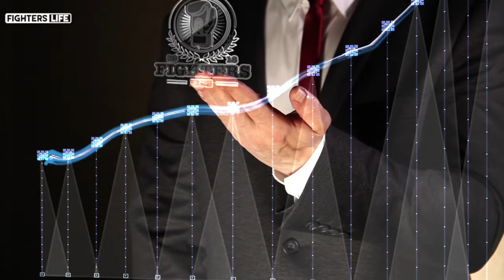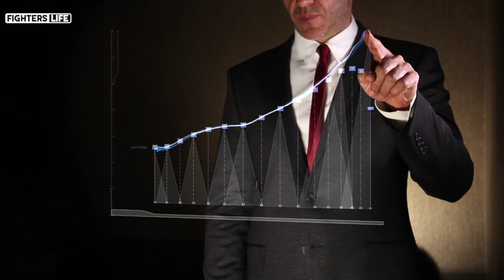Puntata 139 Fighters Life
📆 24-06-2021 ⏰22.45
🎤 a cura di: @Valerio Lamanna
🔝 Special Guest: Alessandro Colonnese  & Francis Rizzo
📺 SKY 814 MS CHANNEL CH 185 DDT (LAZIO) ore 22.45

Questa sera Kunlun Fight evento Sanshou Warriors 4  organizzato dal Maestro Alessandro Colonnese. Unione Italiana Kung Fu Tradizionale punto di riferimento per addetti del settore, appassionati, atleti e amanti di questa disciplina 26 GIUGNO - ROMA
Siamo pronti a vivere una grande emozione in esclusiva PayTv su FL SPORT
Il proseguimento nel mondo del pugilato con l’intervista Francis Rizzo con il grandissimo ritorno del RING ROOSTERS giunto alla 10 edizione.Domenica 27 giugno, alle 18.30, a Garbagnate Milanese. Come già annunciato, il clou della serata sarà il debutto professionistico del campione della Lombardia Gianpaolo Venanzetti contro l’albanese Xhenis Dakoli sulla distanza delle 6 riprese.
Diretta evento FL SPORT e SKY 229 e Social Fighters Life
24 Giugno 2021 ore 22:45 diretta sui canali social "Fighters Life" su ch 814 di Sky MS Channel ch 185 del digitale terreste Ms Sport (ex sportivi).Non Mancate. !